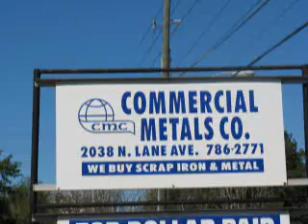Recycled Metals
How surplus metals are crushed into small  recycled material.  Large chunks of metal are loaded on a conveyor then shredded into small piece that are separated into ferris and not ferris material.  Cool